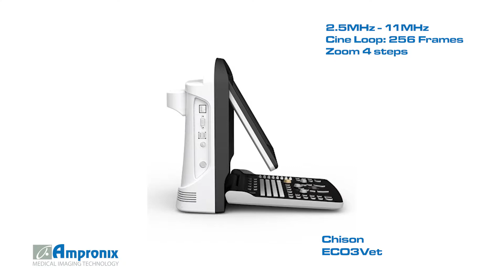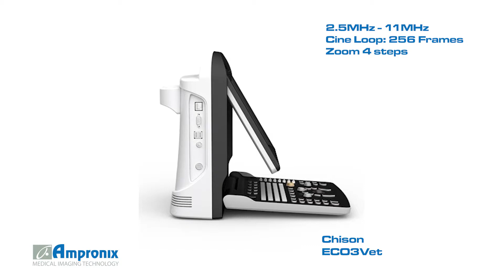CHISON ECO3Vet Display Monitor Screen Sales | Service | Repair | Replacement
CHISON ECO3Vet is available for sales service repair replacement and exchange today!

The newest addition to the Chison range of scanners is the new mains or battery operated ECO 3 system. This feature packed, compact and portable scanner is the only black and white portable scanner to us an LED monitor giving incredibly crisp images. Ideal for your farm and equine practice and out on field.

CHISON ECO3Ve is available for sales service repair replacement and exchange today!